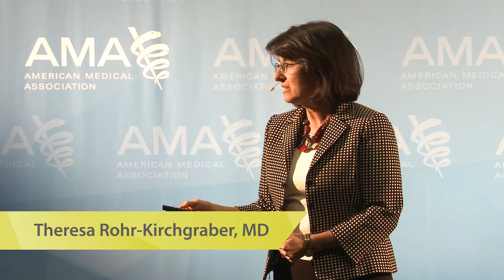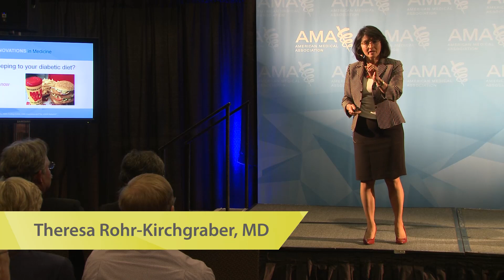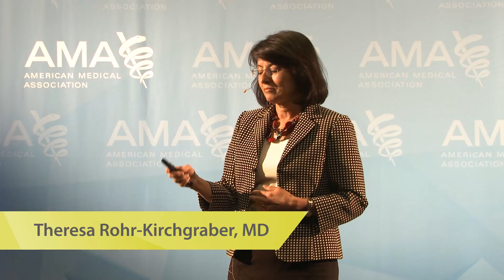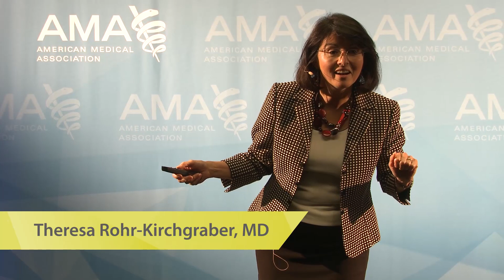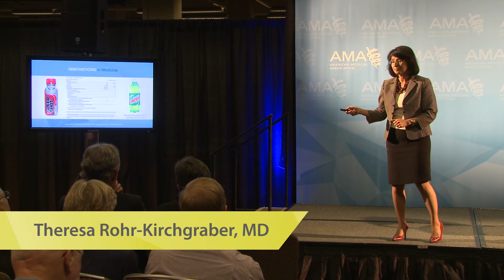AMA Innovations in Medicine: Theresa Rohr-Kirchgraber, MD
Theresa Rohr-Kirchgraber, MD, highlights how spending time asking patients a few questions about their diet can lead to simple solutions for health ailments -- and save health care dollars. Finding out that a pregnant woman doesn't eat vegetables can help prevent spina bifida in her child, or asking a young person what they drink may help determine why they have insomnia or heart palpitations.